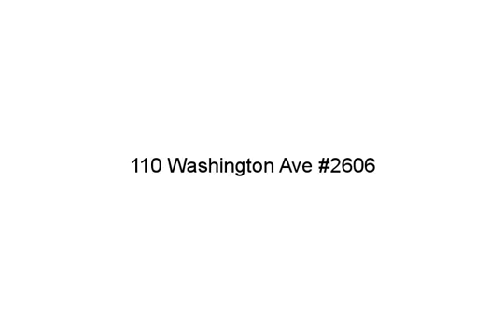110 Washington Ave #2606, Miami Beach, FL 33139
:-) - Live in the heart of SOFI ( SOUTH OF FIFTH - SOUTH BEACH / MIAMI BEACH ). Cosmopolitan #2606 is a TOP floor unit that has unique features such as - 2 oversized bedrooms, 2.5 oversized bathrooms, 2 parking spaces ( Extra parking space is upgrade we are including ) , 1,247sf - Larger Premium Open Floor Plan , Upgraded Pool View , Wood Floors, Custom Built Ins, Modern Gourmet Kitchen, Granite Countertops & Deep Balcony. Complex features concierge, high end security, brand new pool ( pool being renovated ) , Gym & Multiple Restaurants. Unit is walking distance to $20,000,000.00 - South Pointe Park, Steps to the Beach, Joes Stone Crabs, Story Nightclub, Il Mulino, Prime 112, Red Steakhouse, Equinox, South Pointe Elementary School & the Local Farmers Market. Low HOA Fees - PET FRIENDLY BUILDING

Peter J Ancona, Ancona Real Estate Inc, (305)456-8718